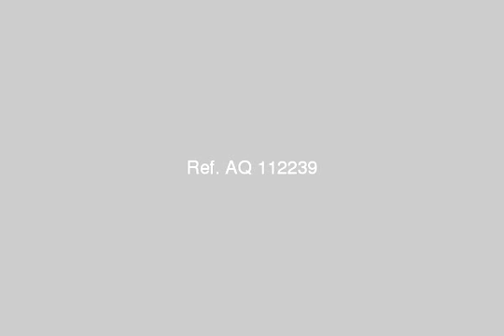In Bitash front seventh floor apartment Sea waterfront - mlseg.com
- البيطاش امام مدرسة التنوير مباشرة - Egypt Real Estate |    Alexandria |    El Bitash |     Apartment For Sale